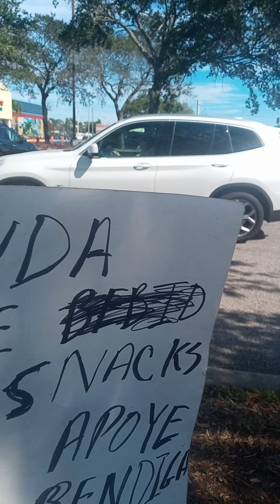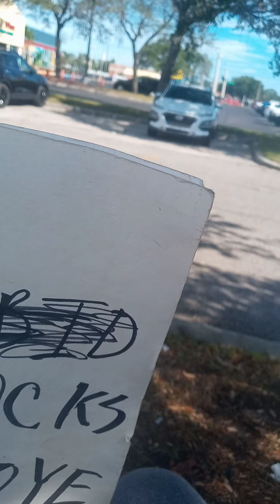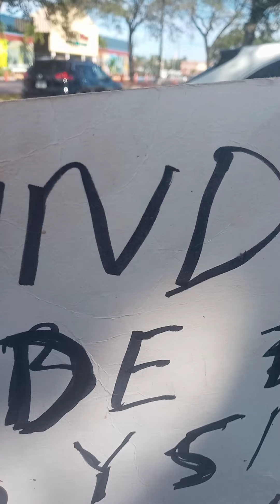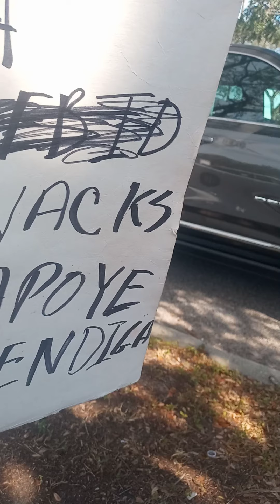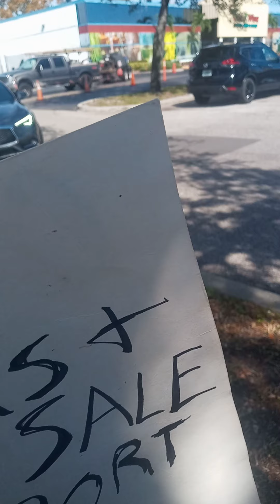Narcissistic parents part3